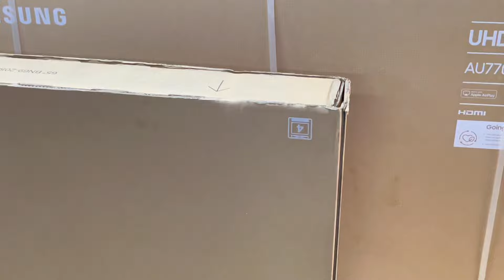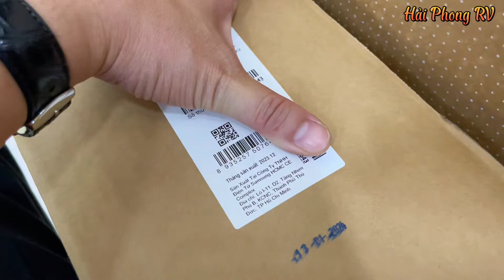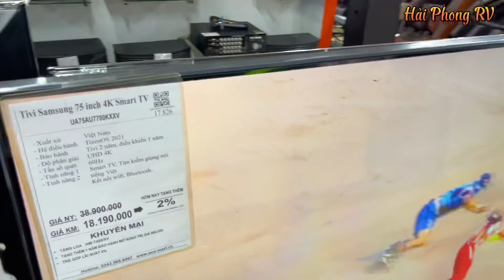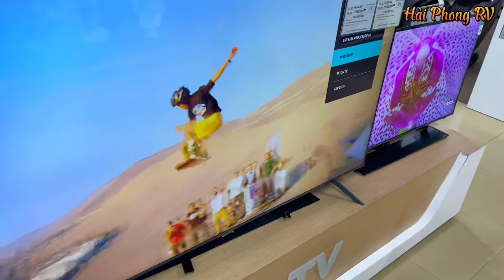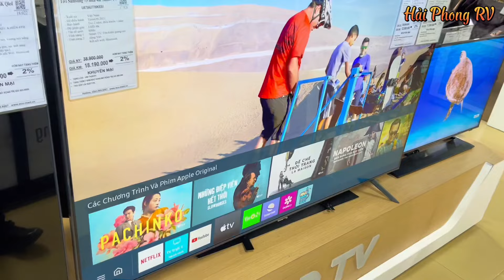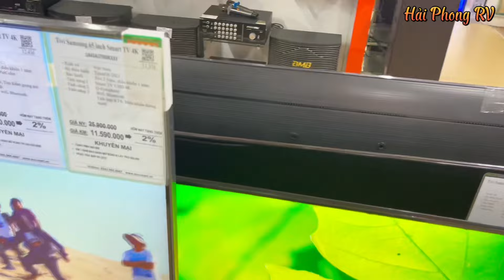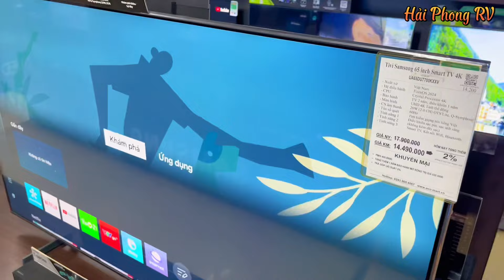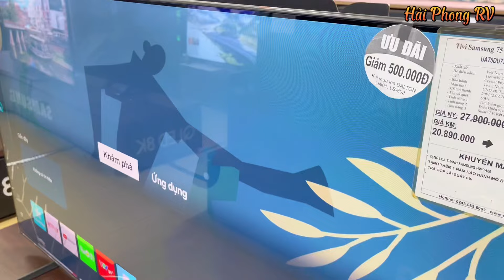Về thêm TV Samsung AU7700 65 và 75 inch - Giá cực rẻ số lượng có hạn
Video cập nhật Về thêm TV Samsung AU7700 65 và 75 inch - Giá cực rẻ số lượng có hạn